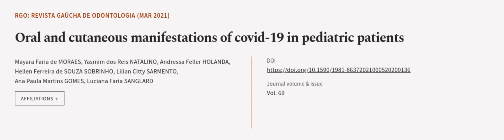Oral and cutaneous manifestations of covid-19 in pediatric patients | RTCL.TV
### Keywords ###

### Article Attribution ###
Title: Oral and cutaneous manifestations of covid-19 in pediatric patients
Authors: Mayara Faria de MORAES, Yasmim dos Reis NATALINO, Andressa Feller HOLANDA, Hellen Ferreira de SOUZA SOBRINHO, Lilian Citty SARMENTO, Ana Paula Martins GOMES ,and Luciana Faria SANGLARD
Publisher: Faculdade São Leopoldo Mandic
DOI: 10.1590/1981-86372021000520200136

### Video Timestamps ###
0:00:00 - Summary
0:01:09 - Title
0:01:17 - Outro
0:01:21 - End